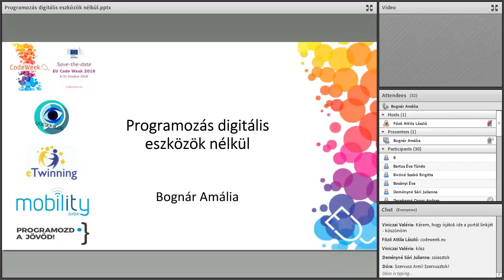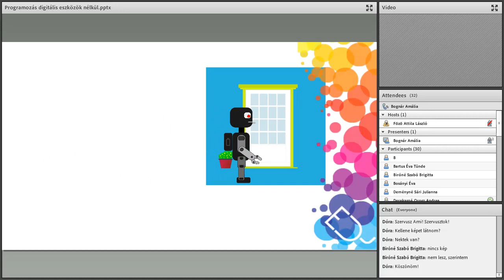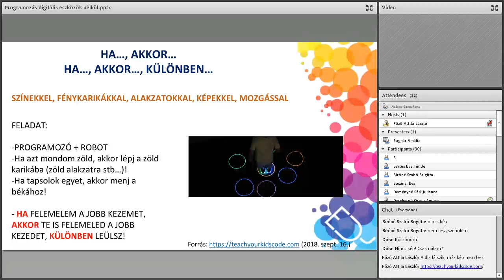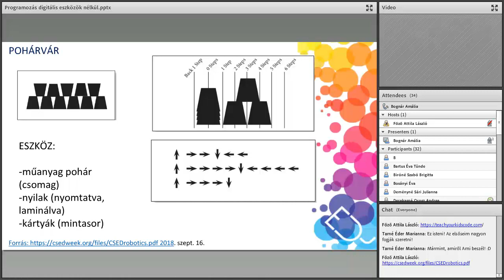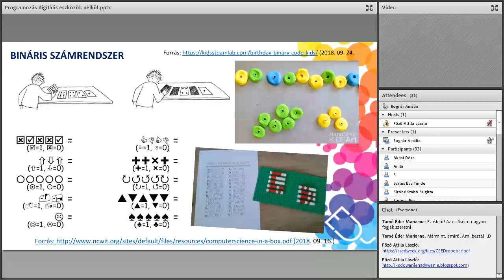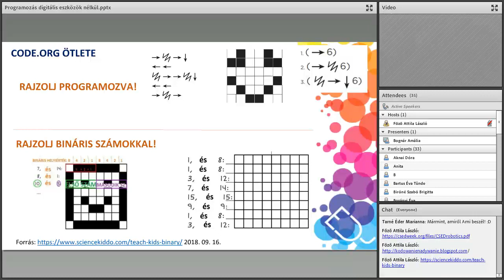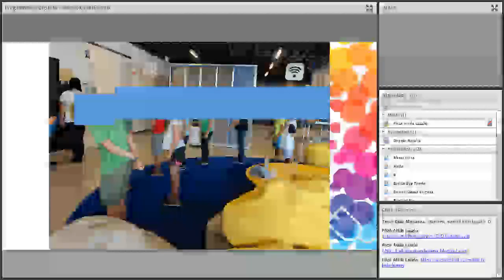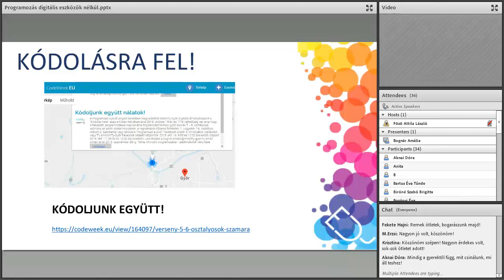Programozás digitális eszközök nélkül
előadó: Bognár Amália (MOBILITY - GYŐR Digitális Élményközpont, szakmai vezető)

A 2018-as CodeWeek alkalmából szervezett webináriumon olyan módszereket ismerhetünk meg, amelyek megalapozhatják az algoritmikus gondolkodás műveleteinek (elemi műveletek, feladatmegoldó rutinok, eljárások és problémamegoldási stratégiák) fejlesztését, a programozáshoz szükséges készségek megalapozását.